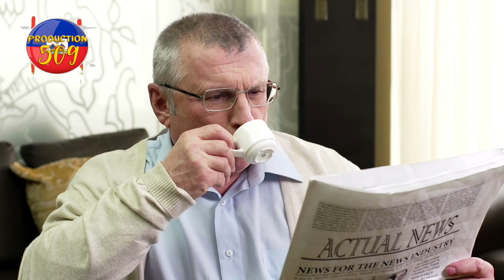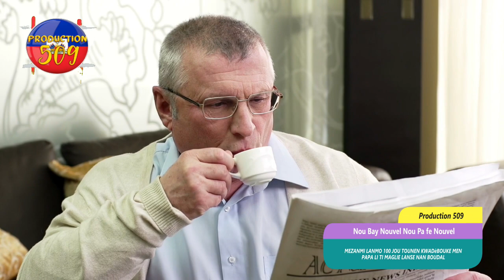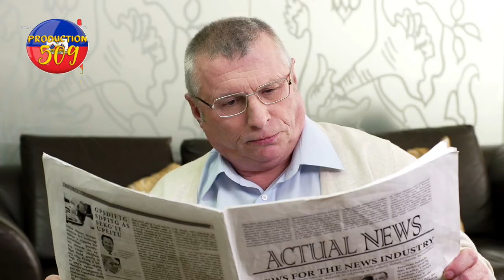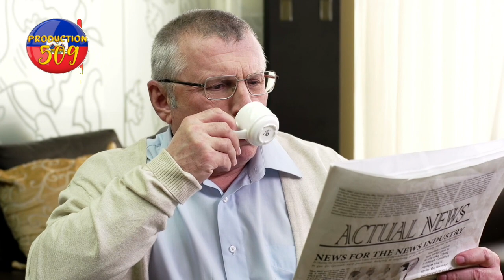lanmo 100 jou tounen kwadèboukè li fe sa krifis ak yon kochon pou lapolis pa wèl ti maglali fel sote